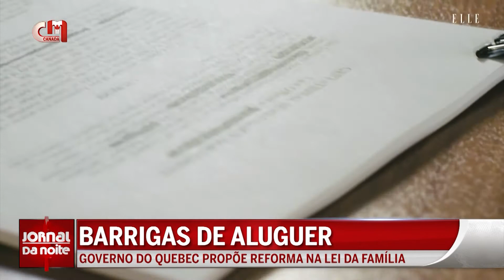Barrigas de aluguer - Governo do Quebec propõe reforma na lei da família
O Governo do Quebec defende um quadro legal que regule melhor as barrigas de aluguer. O ministro da Justiça da província apresentou, por isso, uma proposta de lei, que determina, entre outras medidas, que só mulheres a partir dos 21 anos possam carregar um bebé em nome de outras pessoas.